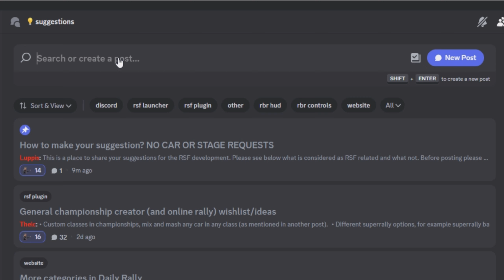RSF Discord Meme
A funny meme I produced inspired by something that happened in RSF Server. Of course, this is highly exaggerated but there are those newcomers who (probably coming from Assetto Corsa) who come in and ask for crap. It's annoying, don't do it or you'll get clowned on.